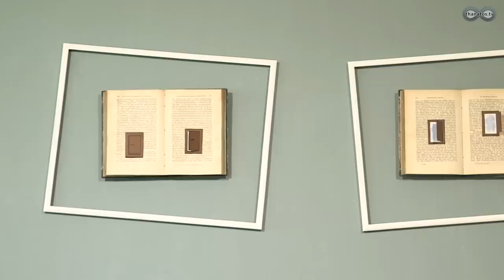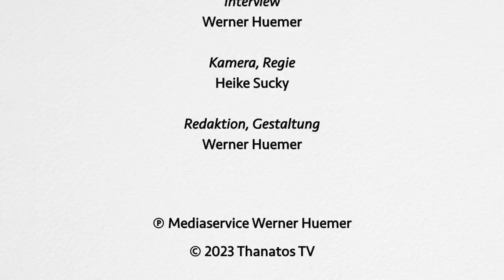„Die Tür zum Himmel war kurz geöffnet“ | Wolfgang Nicolaus' Nahtoderfahrung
Wolfgang Nicolaus erlebte während einer tief gehenden persönlichen Krise eine Nahtoderfahrung, die sein Leben und ihn selbst nachhaltig veränderte.

In diesem Gespräch erzählt der Berliner Autor und Filmemacher, was geschehen ist und wie die Kontakte zu einem „Lichtwesen“ ihn vom „absoluten Atheisten" zum spirituell orientierten Menschen machten.

Inhaltsübersicht:
00:00:00 Vorschau
00:00:53 Wie es zur Nahtoderfahrung kam
00:06:47 Die Begegnung mit dem Lichtwesen Jonas
00:09:54 Ein Freund, Beobachter und Begleiter aus „höheren Sphären“
00:11:26 Wie das Leben nach der Nahtoderfahrung weiterging
00:13:06 Erst nach mehreren Jahren Anschluss an eine Gruppe für Nahtoderfahrene
00:13:26 Jahrelanges Alleinsein mit den Eindrücken der Nahtoderfahrung
00:14:11 Sexueller Missbrauch in der Kindheit und die Auswirkungen auf das gesamte Leben
00:19:44 Die erfolglose Therapie nach der Nahtoderfahrung
00:22:29 Die Ablehnung des Göttlichen vor der Nahtoderfahrung
00:24:11 Wie ein fünfjähriges Mädchen Herrn Nicolaus das vorbehaltlose Urvertrauen aufzeigte
00:27:18 Die Suche nach dem Urvertrauen und dem Göttlichen
00:27:30 Die Veränderung des eigenen Weltbildes
00:30:21 Gespräche mit Jonas – Ein innerer Dialog
00:34:11 Beispiel einer Erkenntnis durch den Dialog mit Jonas
00:36:54 Das Gesamtbild des Lebens
00:39:12 Die Bedeutung von Nahtoderfahrungen
00:42:00 Gibt es eine Lebens-Führung?

Credits:
Kamera, Regie: Heike Sucky
Piano-Outro: Ingrid Weindel
Untertitel: Heike Funke
Redaktion, Gestaltung: Werner Huemer

Bankverbindung:
Thanatos – Verein
IBAN: AT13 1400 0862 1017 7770
BIC: BAWAATWW